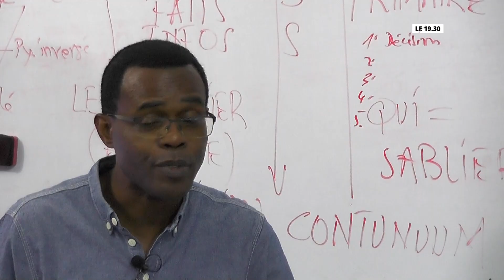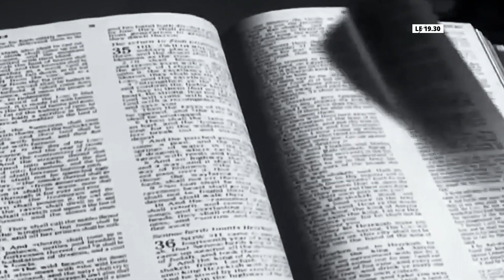JOYEUX ANNIVERSAIRE PASTEUR FRANCIS TCHINONA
21 Octobre 1971-21 octobre 2024, 53 ans jour pour jour que Francis APOLLINAIRE TCHINONA, Pasteur de la grande communauté chrétienne SOLEIL COUCHANT TABERNACLE et Président Directeur général du groupe LUX MEDIA venait au monde. A l’occasion de son 52ème anniversaire la Rédaction de LUX TV s’incline devant son parcours élogieux